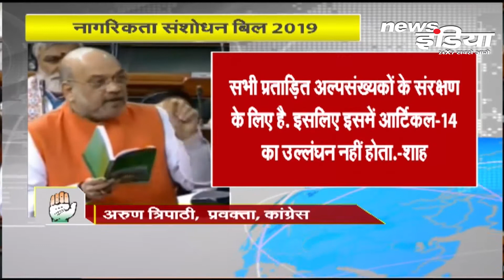News India | नागरिकता संशोधन बिल लोकसभा से पास, पक्ष में 311 और विरोध में पड़े 80 वोट